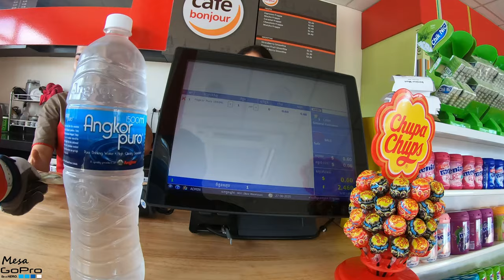បោះតង់កែបថ្មី-KEP New | Mesa Chan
មិនថានៅទីណាកន្លែងណា​ សូមចូលរួមសំអាតបរិស្ថានទាំងអស់គ្នា
No matter where you are, let's clean up the environment together.

By:Mesa